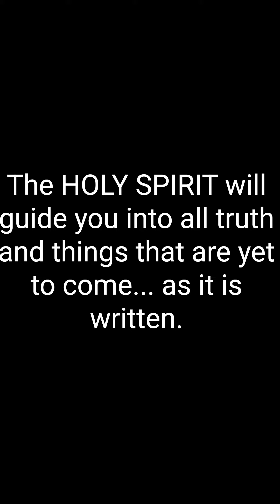✨Pastor JD Farag and his warning to the KJV BIBLE 👉 ONLY 👈zealots that frighten new Christians away.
👉Read and study whatever translation the Holy Spirit prompts you to read. Even better, if you have the resources, read from two or three or more Bible translations. Be a Berean 😊 It's important that you are able to comprehend the words in the Bible that you are reading, so you don't make an error and misinterpret something. Don't be bullied by the KJV ONLY extremists out there. The KJV only movement is a form of LEGALISM. Not to be confused with "KJV preference". Heck, we all have a preference or certain liking. Love ya all ❤️